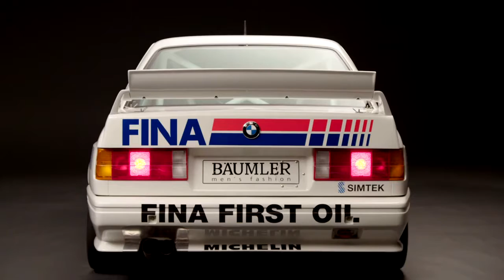BMW M3 Group A Fina Johnny Cecotto DTM 1992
BMW M3 Group A (Fina)
FINA BMW M3
Daten und Technik des Serien M3.
1986 bot BMW auf Basis der 3er-Reihe das Modell BMW M3 an. Dabei handelte es sich um ein Fahrzeug, welches von der BMW-Tochterfirma BMW Motorsport GmbH entwickelt wurde. Der BMW M3 ist eine besonders leistungsstarke Variante des jeweiligen Serienmodells der 3er-Reihe.
Der BMW M3 (E30) war bei seiner Markteinführung 1986 nur als zweitürige Limousine lieferbar. Später wurde der M3 (E30) auch als Cabrio angeboten.
M3 Sondermodelle.
BMW M3 mit Evolutionsmotor 200 PS - 2,3 Liter Hubraum - limitiert auf 505 Stück. Gebaut von Februar bis Mai 1987.
Fälschlicher Weise auch Evo 1 genannt.
Nur ohne Katalysator erhältlich.
Modifizierter Zylinderkopf, Drosselklappenstutzen und Drosselklappen-Zwischenflansch, zweiteiliger Abgasfächerkrümmer, Ansaugtrichterleiste mit Zusatzangasdüsen.
Gekennzeichnet sind die Evolutionsmotoren durch einen weißen Farbpunkt am Drosselklappen-Zwischenflansch sowie ein eingeschlagenes "E" unterhalb des Doppelklappenstutzens des vierten Zylinders.
Fahrgestellnummern M3 mit Evolutionsmotor 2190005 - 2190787.
BMW M3 Europameister 195 PS - limitiert auf 148 Stück. Gebaut von Oktober bis November 1988.
Plakette mit Handsignierung "Roberto Ravaglia".
Nur erhältlich in der Farbe macaoblau.
Fahrzeugspezifische Lederausstattung grau und elektrische Fensterheber.
Fahrgestellnummern M3 Europameister 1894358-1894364, 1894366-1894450, 1894452, 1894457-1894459, 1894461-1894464, 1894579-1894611, 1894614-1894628.
BMW M3 Evolution 220 PS - limitiert auf 500 Stück. Gebaut von April bis Oktober 1988.
Nummerierte Plakette.
Luftsammler und Ventildeckel in Motorsportfarben, veränderte Ventile, Kolben, Zylinderkopf und Nockenwellen.
Gewichtsoptimierung bei Karosserie, Verglasung und Spoilerwerk, Bremsenbelüftung.
Zusatzringe der Ansaugtrichter, Schwungrad, Drosselklappenstutzen und Dichtung wurden doppelt angegossen.
Nur erhältlich in den Farben macaoblau, nogarosilber und misanorot.
BMW M3 Cecotto 215 PS - limitiert auf 505 Stück. Gebaut von April bis Juli 1989.
Nummerierte Plakette mit Handsignierung "Cecotto".
25 Stück als Sondermodell Ravaglia mit Handsignierung "Roberto Ravaglia" auf der nummerierten Plakette. Zwei Exemplare in nogarosilber und 23 in misanorot.
Teillederausstattung im Motorsportdesign.
Zusatz Heck- und Frontspoiler.
Nur erhältlich in den Farben misanorot, macaoblau und ogarosilber.
Fahrgestellnummern M3 Cecotto AE40337, AE40339, AE40341, AE40367-AE40868.
BMW M3 Cecotto Schweiz 211 PS - limitiert auf 50 Stück.
Nicht nummerierte Plakette mit Handsignierung "Cecotto".
Aufgrund der abgastechnischen Bestimmungen auf 211 PS gedrosselt.
Alle M3 Cecotto Schweiz Fahrgestellnummern fingen mit AE41... an.
BMW M3 Sport Evolution 238 PS - 2,5 Liter Hubraum - limitiert auf 600 Stück. Gebaut vom 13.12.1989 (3 Exemplare) bis 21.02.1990 (AC 79599).
Nicht nummerierte Plakette "Sport Evolution 1990".
Nur erhältlich in den Farben brillantrot und glanzschwarz.
Auffälligste Sport Evo Extras: Schalensitze, Kotflügel 18", verstellbarer Zusatz Front- und Heckspoiler, weitere aerodynamische Optimierungen, rote Sicherheitsgurte, rote Zündkerzenstecker, Bremskühllufteinlässe, 16" Räder mit nogarosilber lackierten Felgenstern, Fahrzeugtieferlegung vorn um 10mm.
Sportlederlenkrad, Schaltknauf und Handbremshebel in Rauhleder.
Diverse Teileüberarbeitungen zur Gewichtsreduzierung und Haltbarkeit.
Fahrgestellnummern M3 Sport Evolution AC79000-AC79599.
Originale Leistungssteigerungen "Made by BMW Motorsport
FINA BMW M3